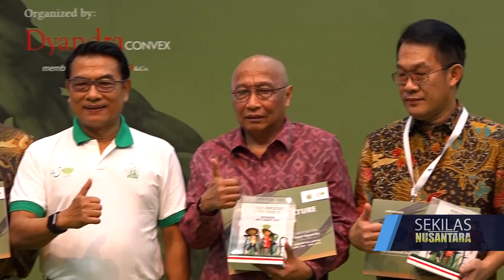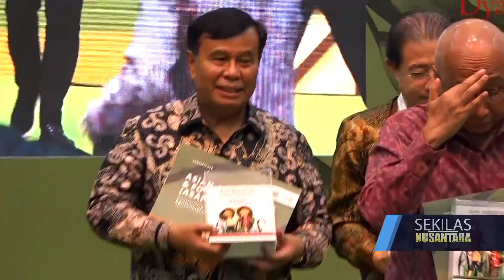NTV KOMITMEN BERKONTRIBUSI DI SEKTOR PERTANIAN